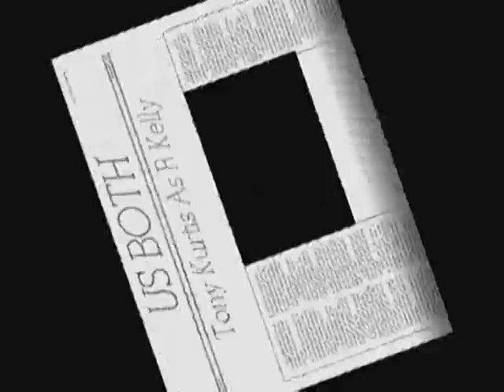Tony Kurtis R Kelly Skit for 92q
2007
R Kelly Demo
Produced By Tony Kurtis and RM for 92q
under 1Fam Music/ Da Platinum House
Written by Tony Kurtis
Vocals Arranged by Tony Kurtis
Music Arranged by RM for 1Fam Music